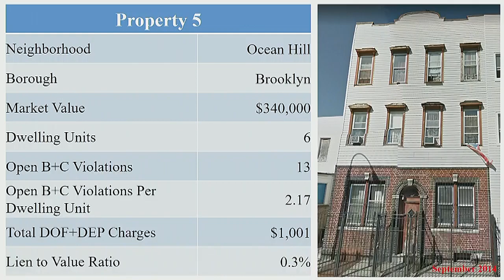CM Kallos Questions HPD Commissioner on Third Party Transfer Program